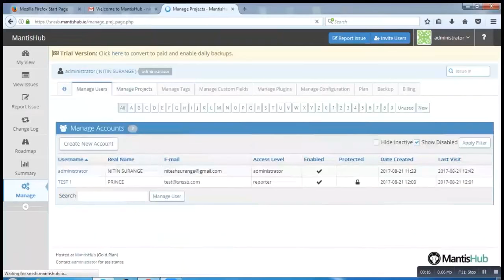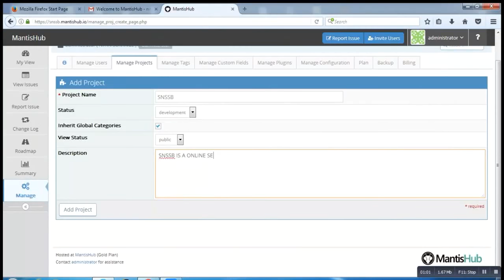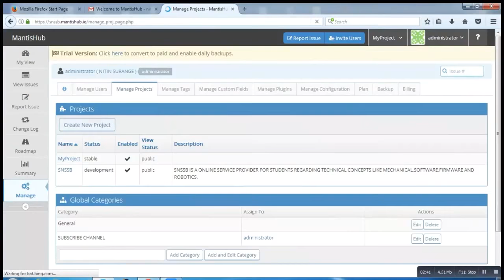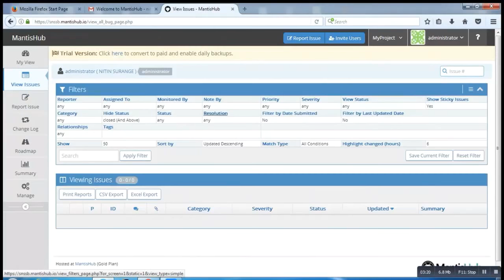HOW TO MANAGE OR CREATE NEW PROJECT IN MANTIS BUG TRACKING TOOL? QUALITY ASSURANCE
SHARE YOUR THOUGHTS BY COMMENTING